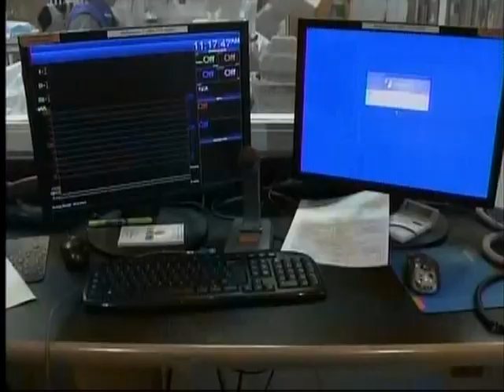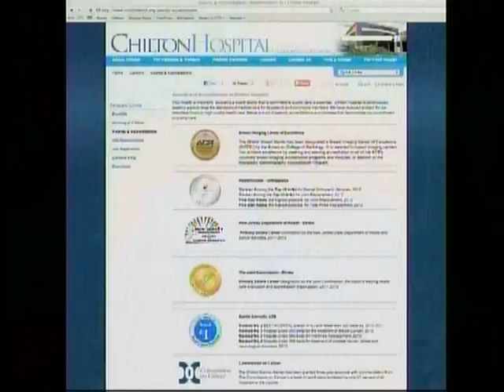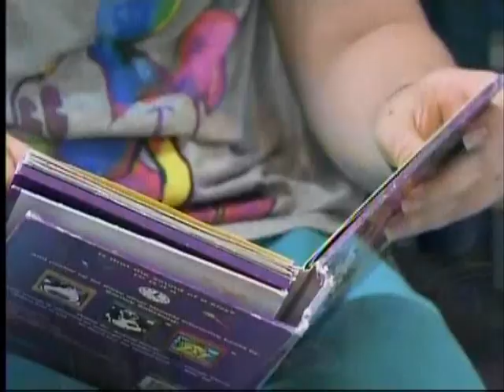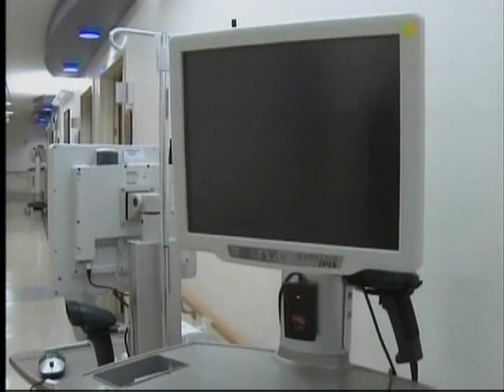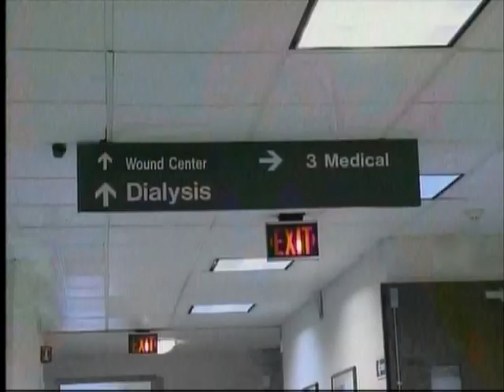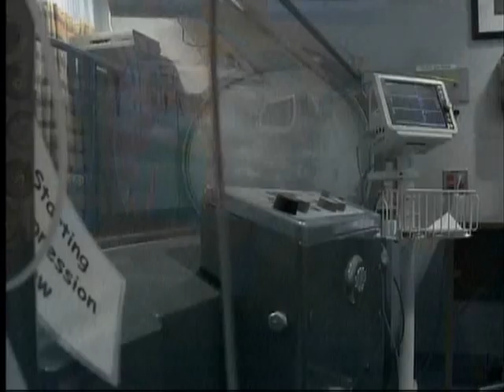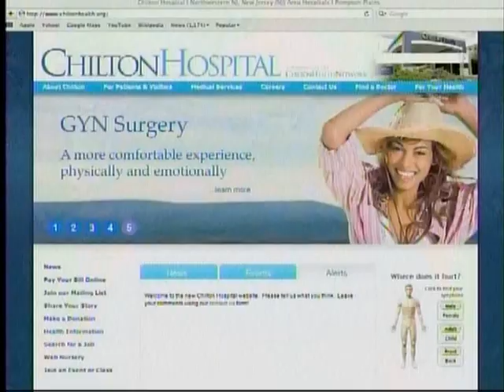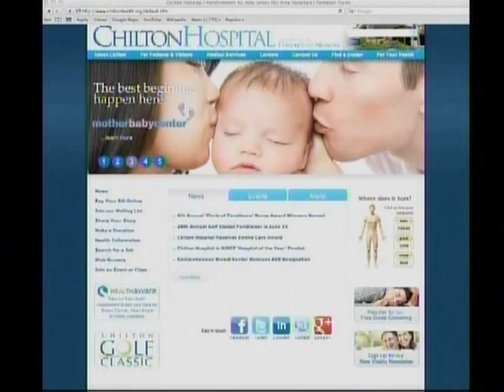Chilton Hospital's Deborah Zastocki Interview on WMBC-TV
WMBC-TV's Matthew Fitzpatrick interviews Chiton Hospital President and CEO Deborah K. Zastocki, DNP, RN. This video includes a tour of the Cardiovascular Interventional Lab, Pediatric Emergency Department, the Total Joint Center and the Comprehensive Wound Healing/Hyperbaric Center. It was filmed on May 30, 2012.